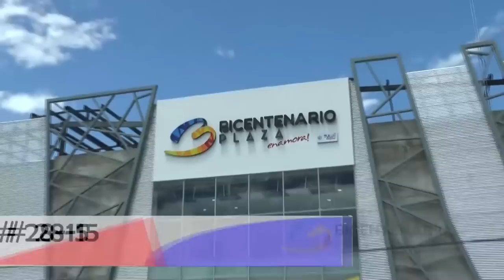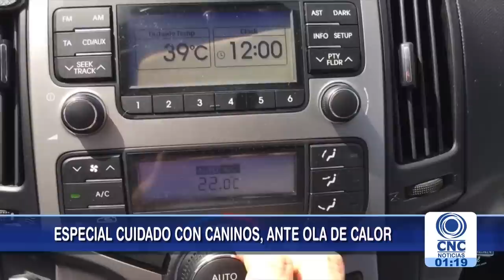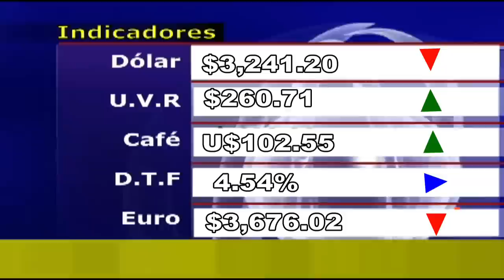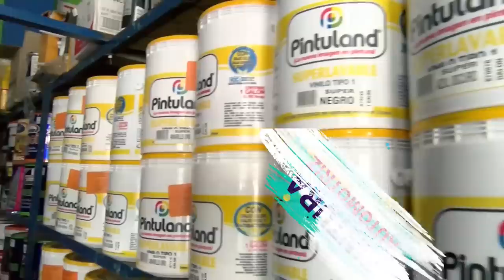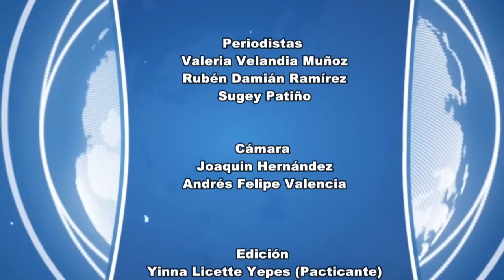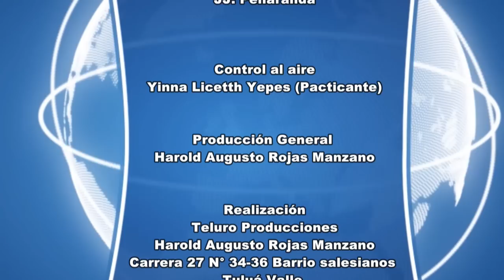CNC Noticias Tuluá 04 enero 2019 Primera emisión 1:00 p.m.